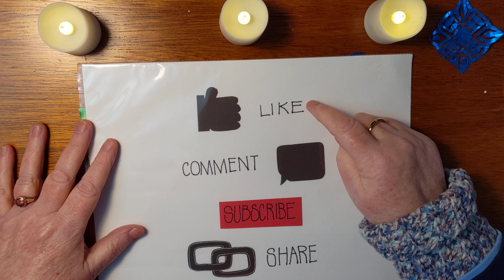Invoking Spirit, Magic, God/dess, Angels ... & Paper Cutting ... & Candles (see description box)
Many of the adventures of my day, and some shiny, metallic foil paper cuts.

Notes on St. Lucia: Lucy lived 1700 years ago. Her father died when she was 5 and then her mother got very sick. Hoping to assure her daughter's future well being, her mom betrothed Lucy to a man. When Lucy grew up and chose a life of faith rather than marriage, and chose to have her inheritance go to her church rather than to this man, he did a bunch of violent and gory things to her ... hoping to change her mind. (???) Details about her eyes are included here. He ended up killing her. And she is now one of the eight, super important, female, Catholic saints.

Christian Advent starts on November 28th this year - the fourth Sunday before Christmas, and ends on December 24th. Hanukkah also starts on November 28th and continues until December 6th. The Winter's Solstice, here in the Northern Hemisphere does, indeed, fall on December 21st. Kwanzaa is celebrated from December 26th through January 1st.

And candles are an important symbol for every single one of these holidays. Wonderful.

May I be Well and Happy.
May you be Well and Happy.
May we be Well and Happy.

Love,
Robinsunne

Amazon - All of the books that I have written and illustrated